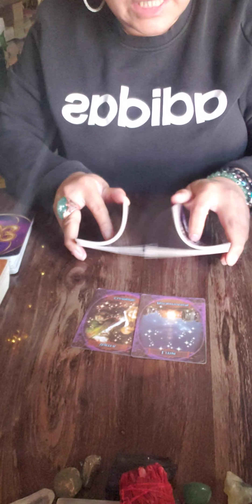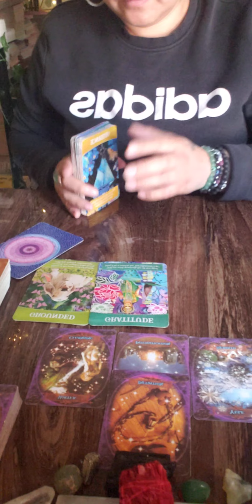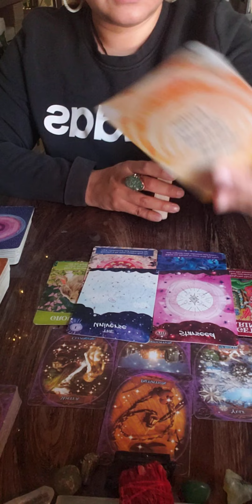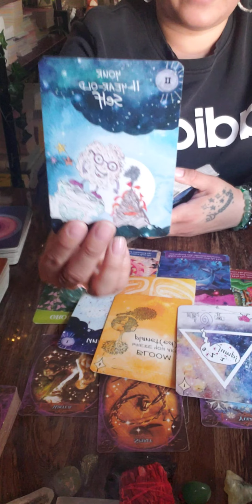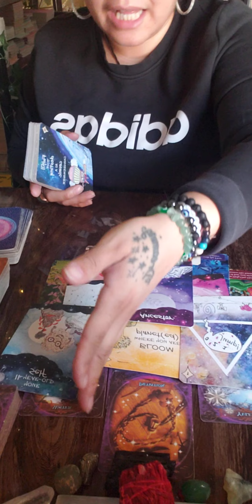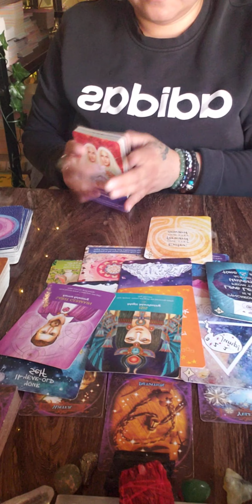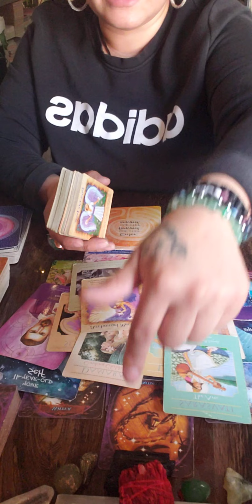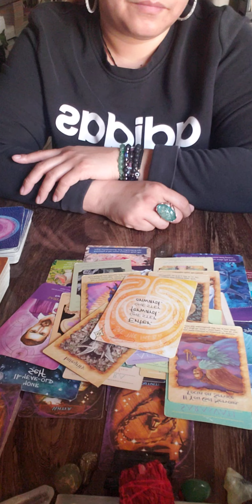Your going thru an intense initiation Trust the guidance your getting